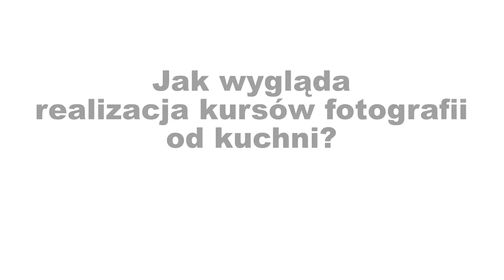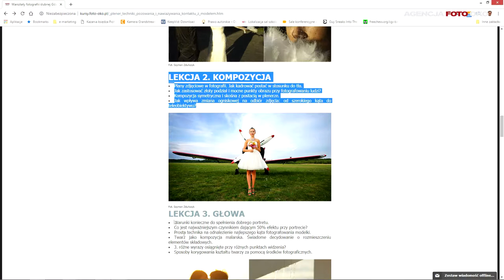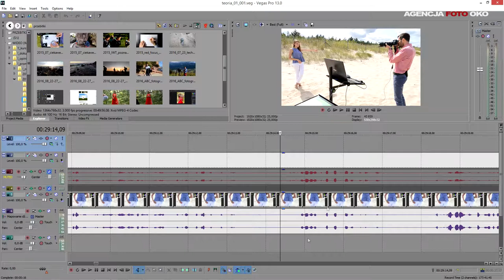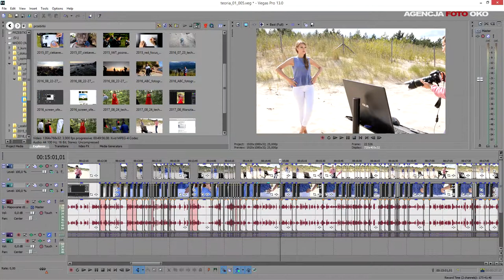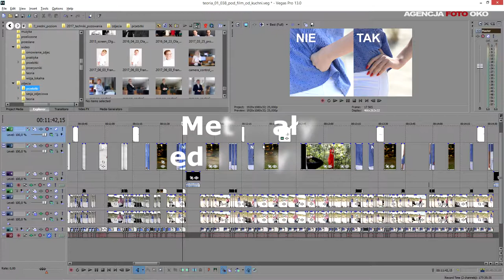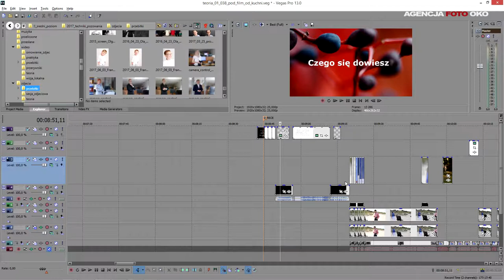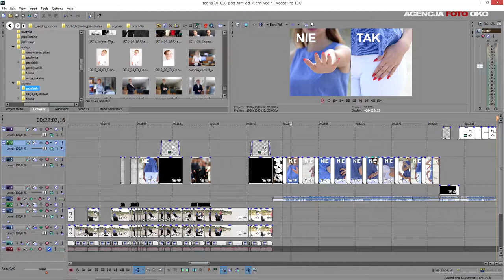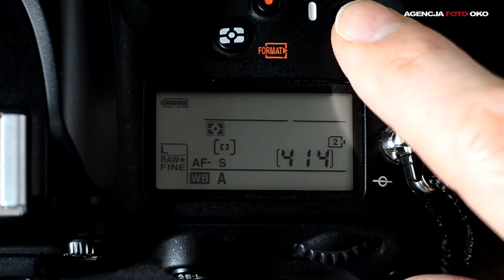Jak powstają kursy fotograficzne? Widok od kuchni...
Jak powstają kursy fotograficzne? Widok od kuchni. Planowanie, realizacja, montaż, dokrętki, przebitki.